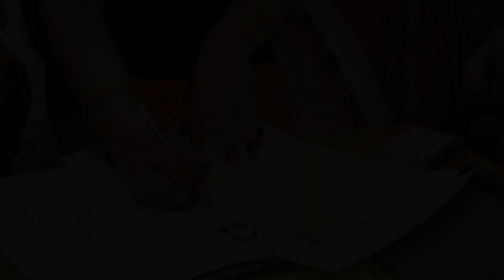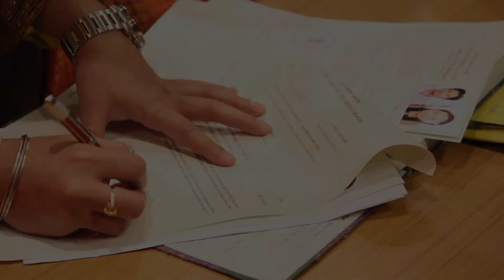Debopriya and Sayan Bengali Cinematic Wedding Film